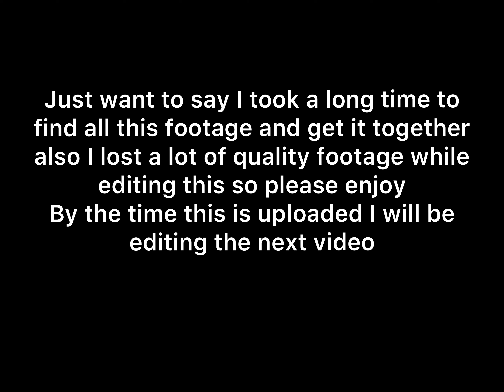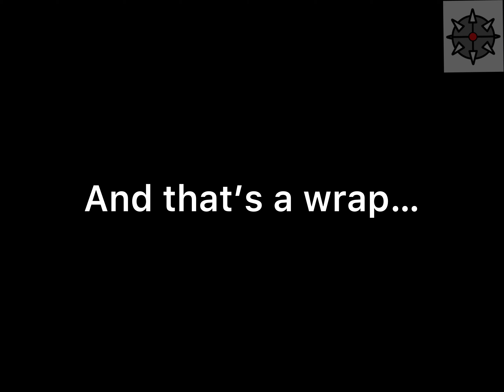Fishing a salt river biggins +(bonus footage of raccoon fight )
Mentioned link

My links

Music